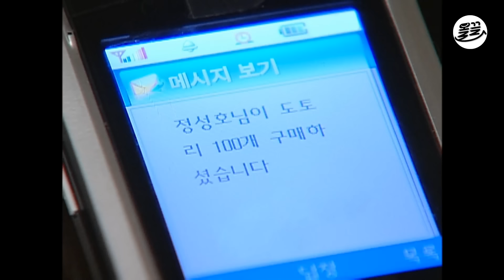[거침킥] 이게 진짜 문희를 위한 여행이 맞는가... | 거침없이하이킥 MBC061124방송